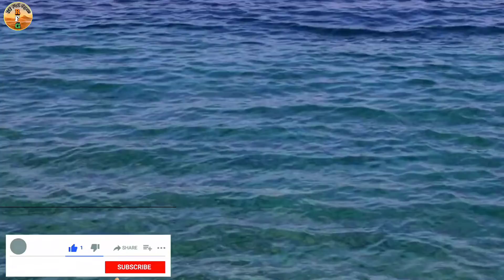दुनिया के कुछ अनसुलझे रहस्य ! || Some Unsolved Mysteries Of The World